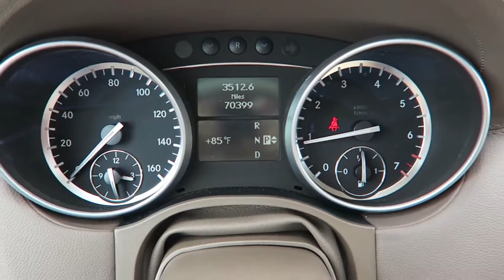2012 Mercedes-Benz GL450 for Sale in Canton, Ohio | Jeff's Motorcars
2012 Mercedes-Benz GL450 for Sale in Canton, Ohio!